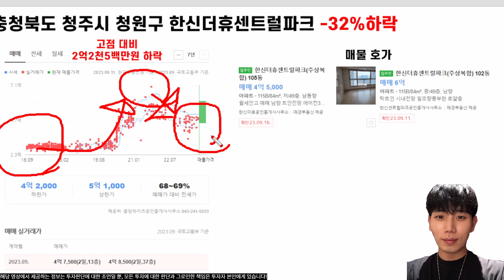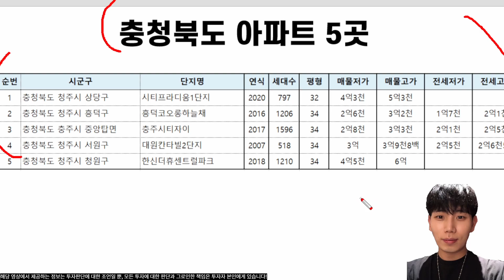아직 시작에 불과하다 충북 아파트 2억대로 폭락! 내 집 마련하려다 벼락거지 대란 30평대 역세권 대단지 충주 청주 매매 아파트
유튜브 떡상 콘텐츠 제공 유튜브PT 받기
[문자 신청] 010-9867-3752